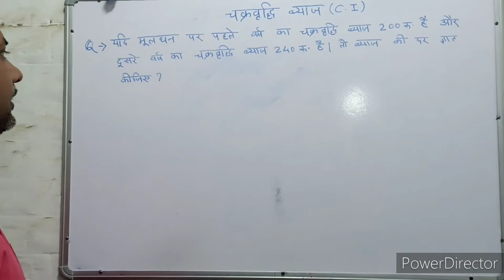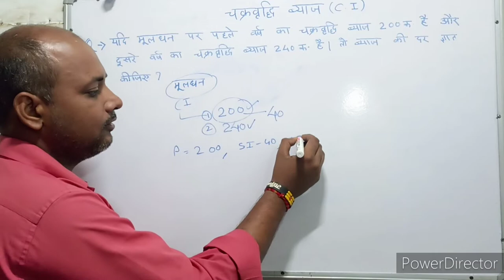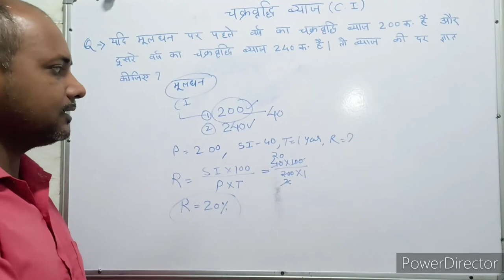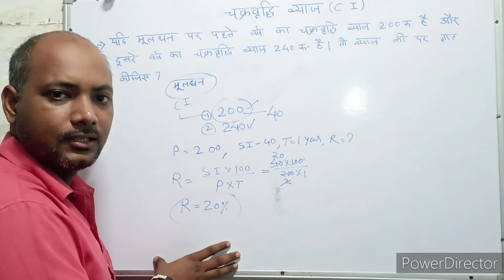Compound interest । चक्रवृद्धि ब्याज । C.I. Trick। Maths । Mathematics । Maths with PKGURUJee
यदि किसी मूलधन पर पहले वर्ष का चक्रवृद्धि ब्याज ₹200 है और दूसरे वर्ष का चक्रवृद्धि ब्याज ₹240 है तो ब्याज की दर ज्ञात कीजिए?

If the compound interest on a certain principal for the first year is ₹200 and the compound interest for the second year is ₹240, then find the rate of interest?

yadi kisee mooladhan par pahale varsh ka chakravrddhi byaaj ₹200 hai aur doosare varsh ka chakravrddhi byaaj ₹240 hai to byaaj kee dar gyaat keejie?